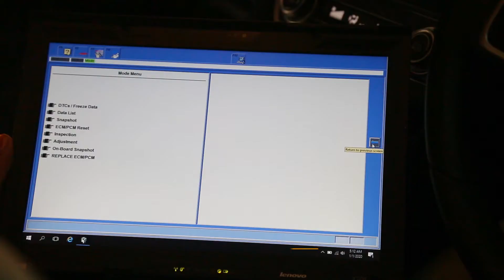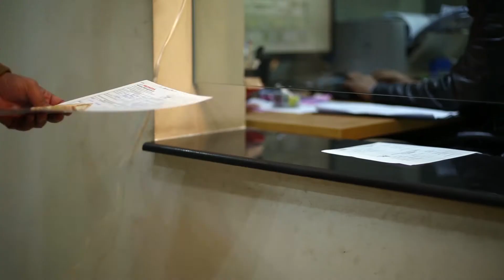Honda Car Show Rom sahiwal TVC Eit By Saif Advertizer